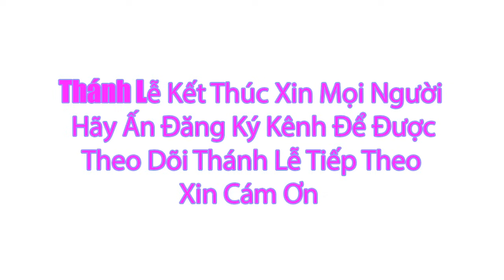Thánh lễ Trực Tuyến Hôm Nay Thứ Hai Tuần XXVIII .TN - Ngày 16/10/2023 Trưc Tiếp Thánh Lễ